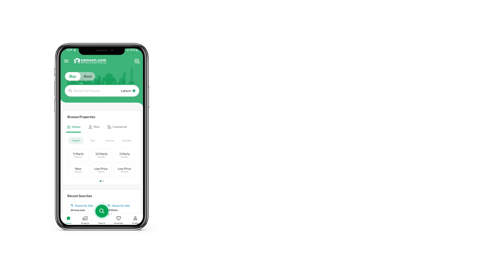1 KANAL RESIDENTIAL PLOT FOR SALE IN LAKE CITY RAIWIND ROAD LAHORE